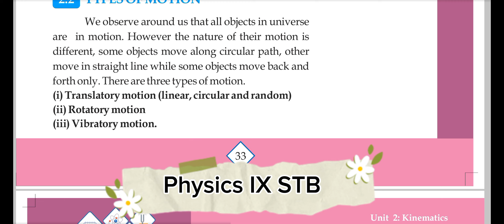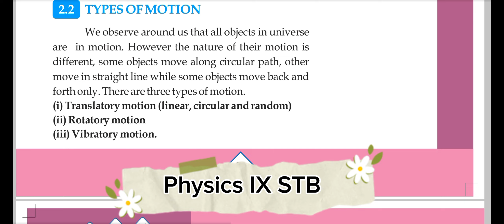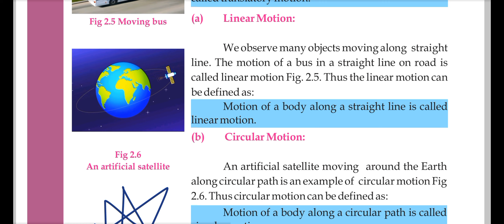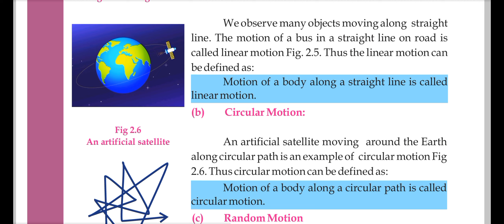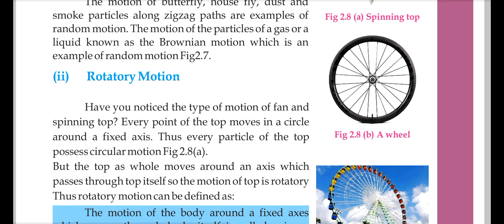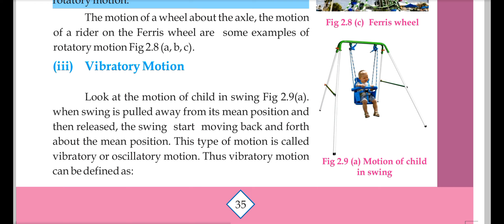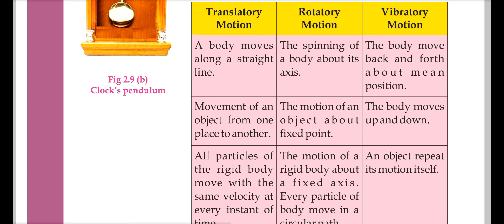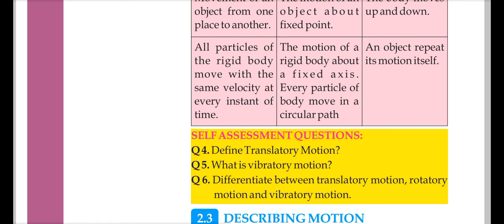Types of Motion | Kinematics Chapter 2 | Physics IX STB | Hassan Ali Academy